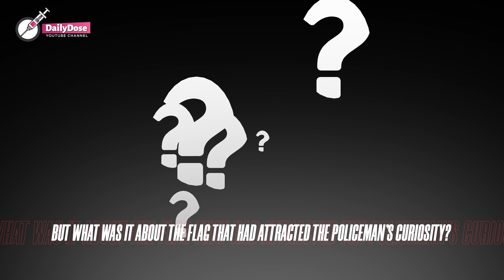Man Was Arrested For A SHOCKING REASON - WHAT HAPPENED NEXT WILL BLOW YOUR MIND